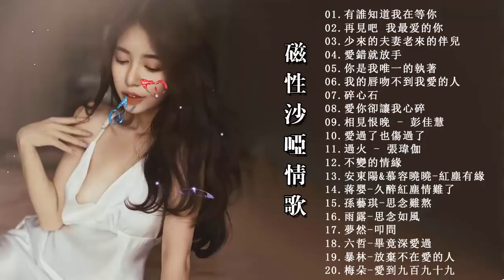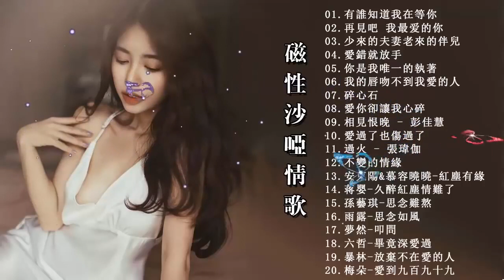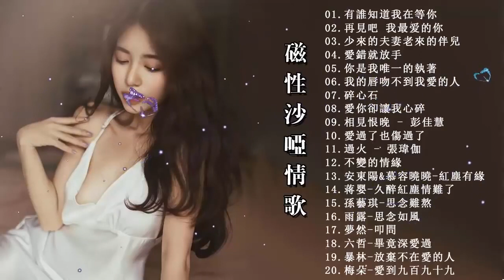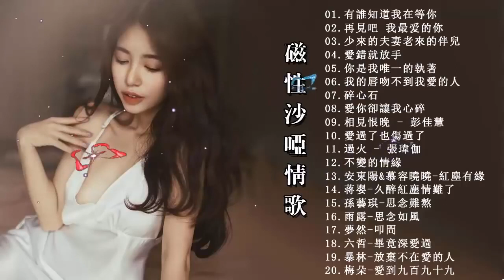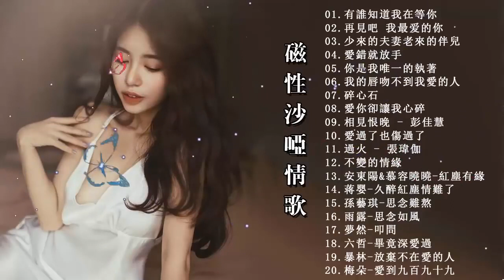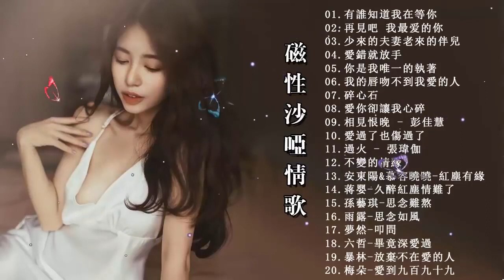譚艷 20 首最好聽的醉美情歌「 磁性沙啞傷感十足歌聲 每一首都好聽 」《愛你卻讓我心碎 過火 張瑋伽 十一年 再見吧 我最爱的你 孫露 車站 你到底愛誰 阿蘭 》